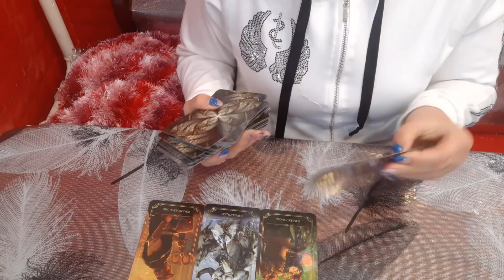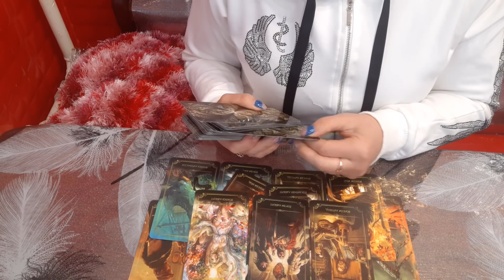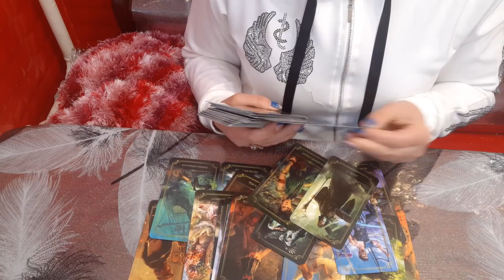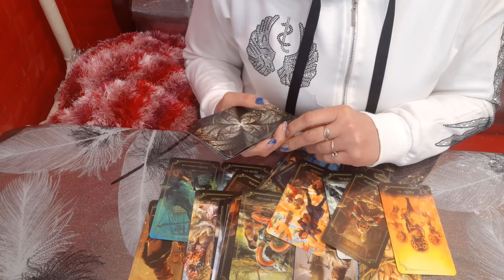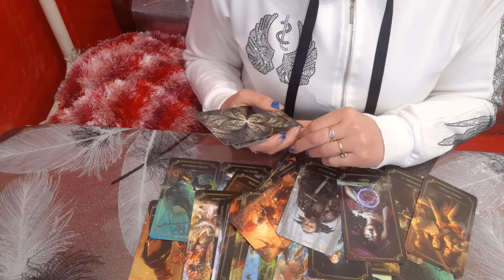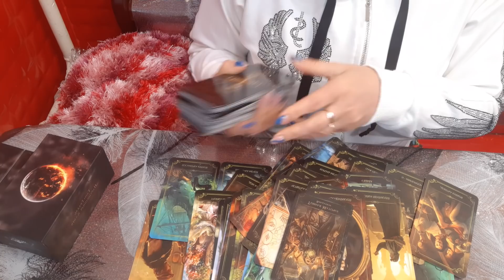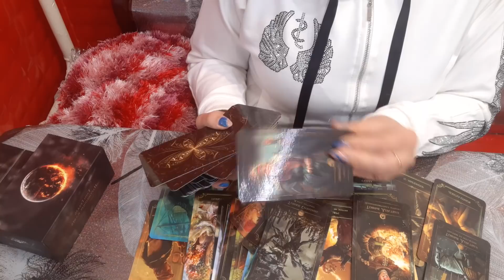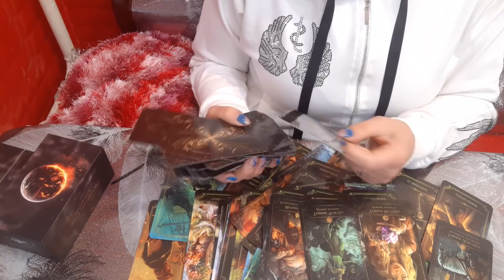ВЫЗОВ МУЖЧИНЫ! ПОСЛЕ КОТОРОГО ОН ВАМ НАПИШЕТ И УСТРОИТ СЦЕНУ РЕВНОСТИ! МЫСЛИ,ЧУВСТВА,НАМЕРЕНИЯ.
Для развития канала нам чашечку кофе за 3 евро .-.Сбербанк 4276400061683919 на имя Ярославы К..Для иностранцев переводы через платежную систему Transfer GO Спасибо.Не забывайте подписываться, чтобы быть в курсе новых публикаций!